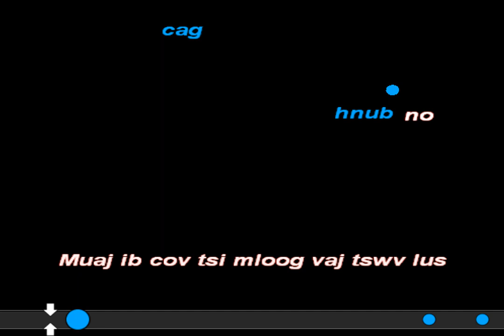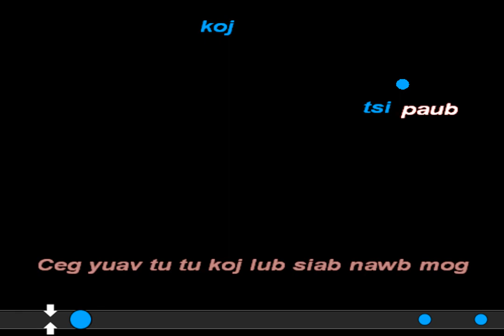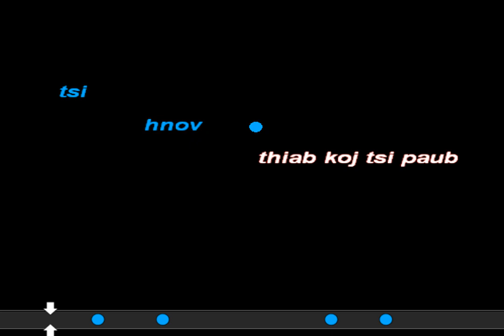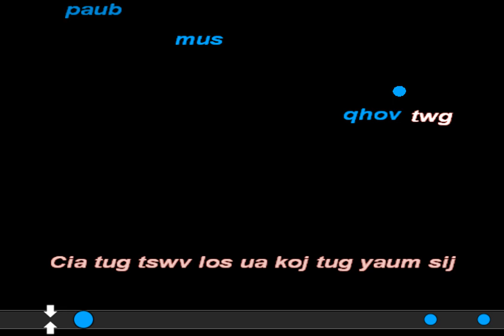Txhob Tsaug Zog instrumental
Nkauj Ntseeg Tawm Txhiab I Txhob Tsaug Zog Karaoke
VIDEOHMONGASIA - Thov caw mej lug saib peb VIDEOHMONGASIA
Nkauj ntseeg
Nkauj koob tsheej
Nkauj qhuas vajtswv
Nkauj tswv yexus sawv
Nkauj tswv yexus tuag
Nkauj txhawb zog
Xov xwm 24h
Kev ncig teb chawg - thoob qab ntuj
Cov hmoob tiam 21